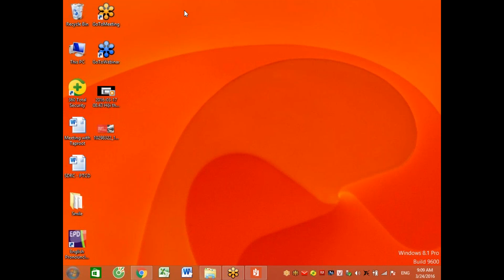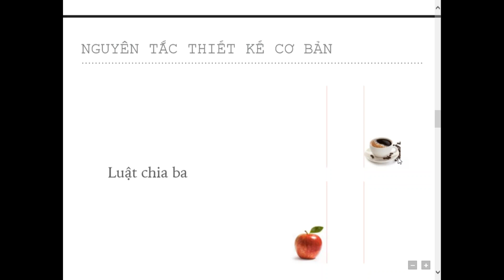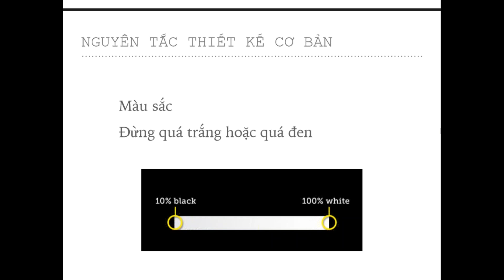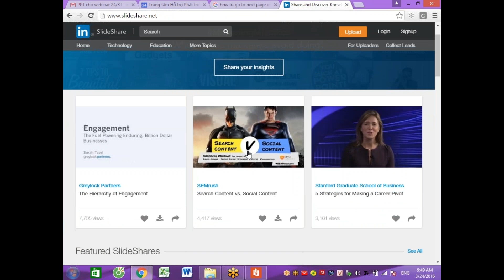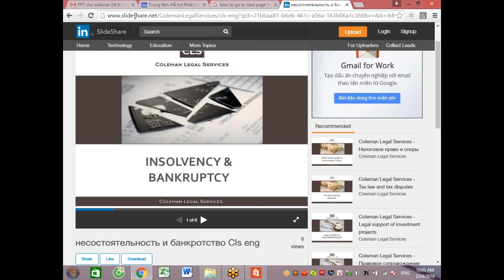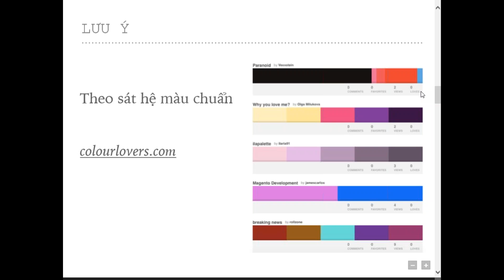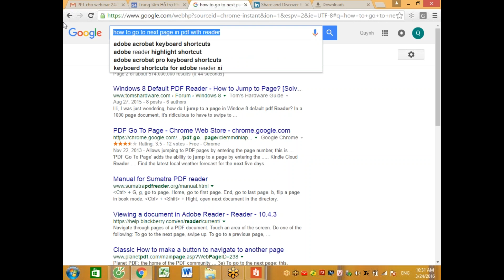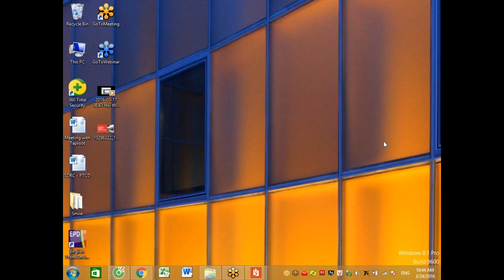Webinar: Cách thiết kế PowerPoint hiệu quả dành cho tổ chức phi lợi nhuận | LIN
(Please read English below)
Video nội dung webinar hướng dẫn tổ chức phi lợi nhuận sử dụng powerpoint đơn giản và đẹp mắt.
Webinar do Trung tâm LIN kết hợp với Trung tâm Công nghệ thông tin và Truyền thông (Vietnet ICT) tổ chức, với sự tài trợ của TechSoupAsia.
Webinar lần này hướng đến các Anh/Chị là nhân viên tổ chức phi lợi nhuận chưa biết hay chưa có nhiều hiểu biết về Email marketing, Powerpoint slide share và các phần mềm liên quan.
Mục tiêu:
- Giới thiệu về cách sử dụng Powerpoint đơn giản và đẹp mắt trong bài trình bày của tổ chức;
- Các bước vận dụng slideshare để tối ưu hóa bài trình bày của tổ chức;
- Các ví dụ cụ thể từ các tổ chức sử dụng hiệu quả hai công cụ này.
Người trình bày: Đội ngũ nhân viên công ty Vietter.
Video webinar provides guides for nonprofits on using simple tool such as Powerpoint effectively and beautifully.
Webinar is organized by LIN Center in collaboration with the Center for Information and Communication Technology (Vietnet ICT), with the sponsorship of TechSoupAsia.
Webinar aimed at Non-profit organizations (NPOs) who do not know or do not have much knowledge about Email marketing, Powerpoint slide share and related software.
Target:
- Introduce how to use simple and beautiful Powerpoint for presentation of the organization;
- Steps to apply slideshare to optimize the presentation of the organization;
- Specific examples from organizations that effectively use these two tools.
Presenter: Vietter's staff.

Trung tâm Hỗ trợ Phát triển Cộng đồng LIN là một tổ chức Phi lợi nhuận, Phi chính phủ Việt Nam được cấp phép hoạt động theo Giấy phép đăng ký số A-840, ngày 29/06/2009, của Bộ Khoa học và Công nghệ.

LIN hướng tới việc hỗ trợ các cá nhân và tổ chức địa phương dẫn đầu các nỗ lực giảm nghèo và tăng cơ hội tiếp cận cho tất cả mọi người ở Việt Nam (không phân biệt tuổi tác, chủng tộc, giới tính, sắc tộc, nguồn gốc...). Chúng tôi cung cấp các dịch vụ hỗ trợ về thông tin, mạng lưới, chuyên môn, kinh phí đến các tổ chức Phi lợi nhuận Việt Nam, tình nguyện viên chuyên môn, và nhà tài trợ để họ phát huy tiềm năng; trở thành nhân tố thúc đẩy sự phát triển bền vững, giảm nghèo, và tăng tính tham gia của cộng đồng.
LIN is a Vietnamese, non-governmental and not-for-profit organization which was established (pursuant to Decision Number 741/QD-LHH, 26 May 2009 by the Vietnam Union of Science and Technology Associations and Registration Number A-840, 29 June 2009 by the Ministry of Science & Technology).

LIN aims to support local individuals and organizations to reduce poverty and increase access for all people in Vietnam (regardless of age, race, gender, ethnicity. , source...). We provide information, networking, expertise and funding support services to Vietnamese nonprofit organizations, skilled volunteers, and donors to realize their potential of a factor facilitating sustainable development, reducing poverty, and increasing community participation.